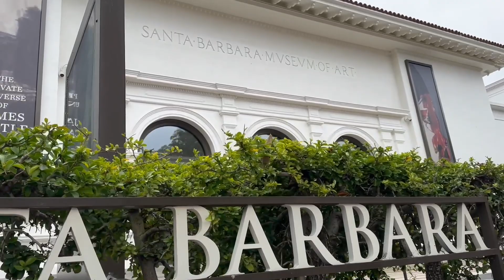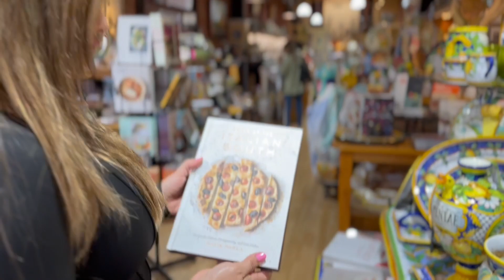Summer Trip With Sarah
New Vlog Out Now :) A bit different but missed vloggin around !